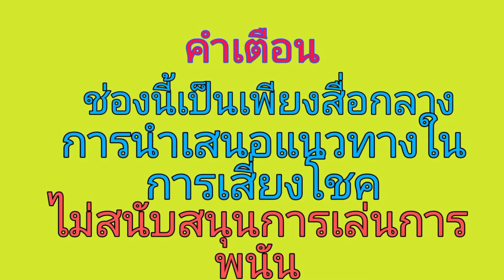เลขสูตรไม่เคยพลาดพ่อสำเนียง จัดให้